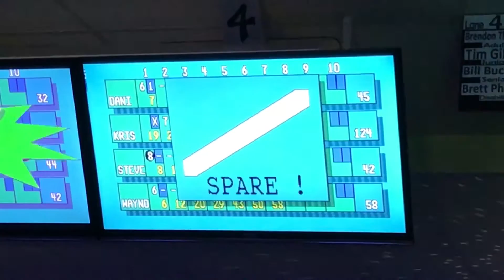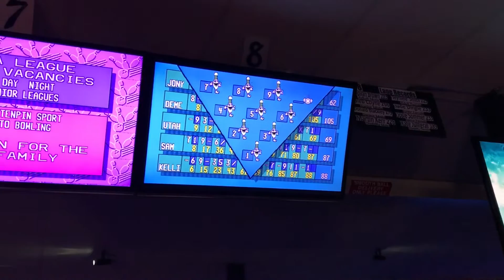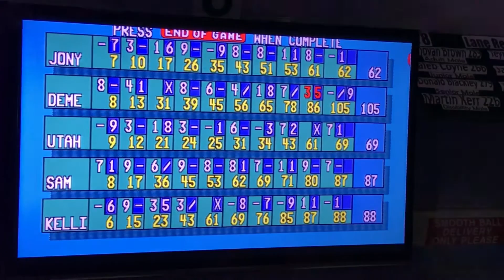Hand stuck in bowling ball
Concretor's Christmas party go Bowling and dodgem cars good times